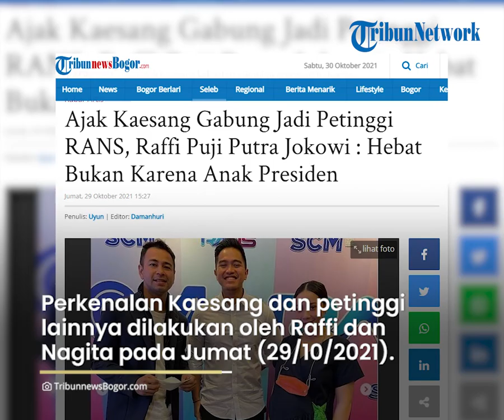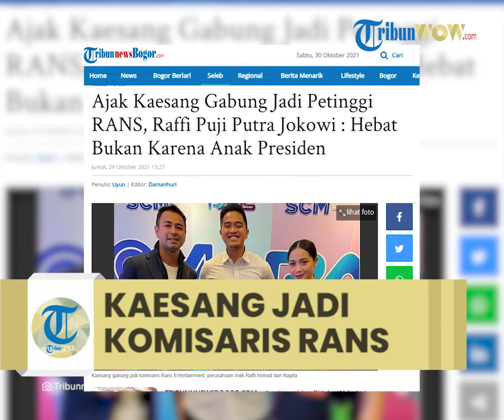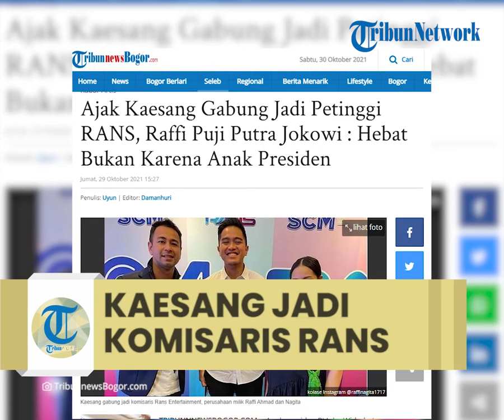Kaesang Jadi Komisaris Rans Entertainment, Raffi Ahmad: Bukan karena Jadi Anak Presiden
TRIBUN-VIDEO.COM - Anak presiden RI Joko Widodo ( Jokowi), Kaesang Pangarep resmi diperkenalkan sebagai komisaris Rans Entertainment.

Selain Kaesang Pangarep, ada beberapa nama besar lain yang masuk dalam petinggi perusahaan besar milik Raffi Ahmad dan Nagita Slavina.

Perkenalan Kaesang dan petinggi lainnya secara khusus dilakukan oleh Raffi Ahmad dan Nagita Slavina dalam acara deklArasi kerjasama Emtek dan RANS, Jumat (29/10/2021).

Kaesang nampak mengenakan kemeja putih berada di podium bersama Raffi Ahmad, Nagita Slavina dan Presiden Direktur SCM Sutanto Hartanto.

Jabatannya sebagai Komisaris RANS, Kaesang Pangarep sempat menjadi pembicaraan.

Pasalnya, Kaesang sebelumnya tidak pernah menyinggung soal posisi tersebut dan terkesan diam-diam.

Kaesang Pangarep mengaku diajak oleh Raffi Ahmad untuk membantu mengawasi Rans Entertainment.

Ajakan itu disambut baik karena bisnis yang diawasinya masih sejalan dengan latar belakangnya.

"RANS kan di dunia kreatif, saya sendiri dulu berangkat dari situ juga dan kebetulan saya kuliah di marketing.

Jadi sejalan lah sama saya, makanya saya pengin bantu-bantu walaupun nggak banyak, sedikit sekali," tutur Kaesang Pangarep, dilansir TribunnewsBogor.com dari Kompas TV.

Namun, saat ditanya mengenai tugas dan peran Kaesang sebagai Komisaris RANS, anak Presiden Jokowi itu tak mau menjelasakan secara gamblang.

Kekasih Nadya Arifta ini, dengan nada bercanda mengaku ingin menghibur pasangan Raffi Ahmad dan Nagita Slavina.

"Kalau saya sih simpel aja, menghibur mas Raffi dan mbak Gigi (Nagita Slavina)," ujar Kaesang Pangarep,

Kendati demikian, Kaesang menegaskan jika tugasnya menjadi Komisaris RANS untuk mengawasi jalannya bisnis sesuai dengan tujuan.

"Saya kan sudah tahu visi misi dari mas Raffi dan Mba Gigi (Nagita). Tugas saya bagaimana supaya itu tetap on track aja," ucap Kaesang.

Dengan gaya berseloroh, Kaesang mengaku ia akan memukul Raffi Ahmad jika tiba-tiba suami Nagita Slavina itu berbuat hal yang aneh.

"Jangan sampai tiba-tiba mas Raffi bikin sesuatu yang nyeleneh, fungsi saya adalah buat mukulin Mas Raffi. Yang nyeleneh biar saya saja," celetuk Kaesang, membuat Raffi Nagita tertawa.

Dalam kesempatan yang sama, Raffi juga menceritakan yang melatarbelakangi dirinya memilih putra bungsu Presiden Joko Widodo (Jokowi) itu sebagai komisaris.

"Belum lama (Kaesang sebagai komisaris RANS).

Saya melihat sosok Mas Kaesang bukan hanya karena anak presiden, tapi hebatnya Mas Kaesang tetap merakyat dan dia sosok pengusaha muda, anak muda yang memang perlu diperhitungkan semangatnya.

Jadi saya banyak belajar juga dari dia, kita harus terus berjiwa muda," terang Raffi Ahmad.

Seperti yang diketahui, Kaesang Pangarep memiliki sejumlah anak bisnis di bidang kuliner, sport hingga entertainment.

Baru-baru ini, ia juga meramaikan dunia sepak bola dengan menjadi Direktur Utama PT Persis Solo Saestu (PSS).

Dalam akun Instagram @raffinagita1717, Raffi Ahmad dan Nagita Slavina pun memperkenalkan nama-nama baru yang masuk dalam struktur perusahaan RANS Entertainment.

"Bismillah Mohon Doanya ... Terimakasih atas supportnya

Raffi Ahmad @rans.entertainment
- Chairman/Founder RANS

Nagita Slavina @rans.entertainment
-Founder/CEO RANS

Dony Oskaria @donyoskaria
- Co Founder RANS

Kaesang @kaesangp
- Komisaris

Sutanto Hartono @sutanto_hartono
- Executive Chairman,"

Ucapan selamat dari artis menantu Wapres

Ucapan selamat pun berdatangan untuk Kaesang dan Raffi Ahmad sebagai pemilik Rans Entertainment.

Para artis dan selebriti menuliskan komentarnya di laman Instagram raffinagita1717.

"Banyak selamat & sukses ya utk @raffinagita1717 & RANS ," tulis Dona Agnesia.

"MasyaAllah," tulis Chacha Frederica.

"Bismillah ya Allah," tulis Irwansyah.

"Burrn burrn buurrnnnn," tulis Ayu Dewi.

"Selamat ya," tulis Melly Goeslaw.

Selain dari para artis, anggota DPR RI dari Partai NasDem, Muhammad Rapsel Ali pun memberikan ucapan selamatnya.

Menantu Wakil Presiden RI, KH Maruf Amin itu mengatakan, ini adalah kolaborasi luar biasa dua pebisnis muda.

“Saya ucapkan selamat. Mereka berdua adalah pebisnis muda yang menjadi idola kaum milenial Indonesia.

Saya pikir, ini akan menjadi kolaborasi yang sangat bagus. Semoga RANS bisa makin sukses,” kata Rapsel, Rabu (27/10/2021).

Artikel ini telah tayang di TribunnewsBogor.com dengan judul Ajak Kaesang Gabung Jadi Petinggi RANS, Raffi Puji Putra Jokowi : Hebat Bukan Karena Anak Presiden,
Penulis: Uyun | Editor: Damanhuri